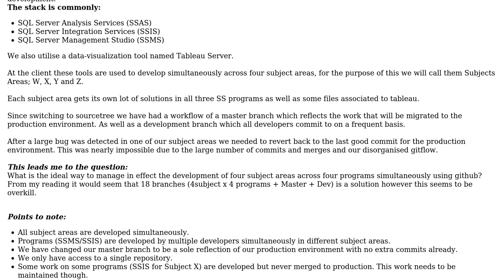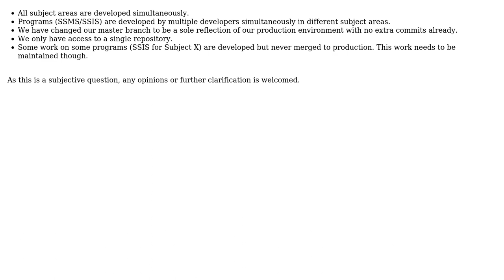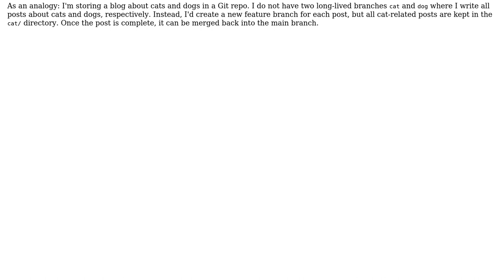Software Engineering: Git workflow for Microsoft SQL Stack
With thanks & praise to God, and with thanks to the many people who have made this project possible! | Content (except music & images) licensed under CC BY-SA | Music | Images & others | With thanks to user Michael Betterton user amon and the Stack Exchange Network Trademarks are property of their respective owners. You are responsible for your own actions.